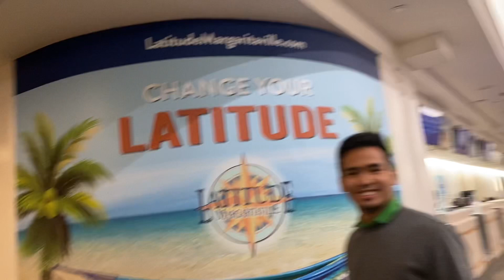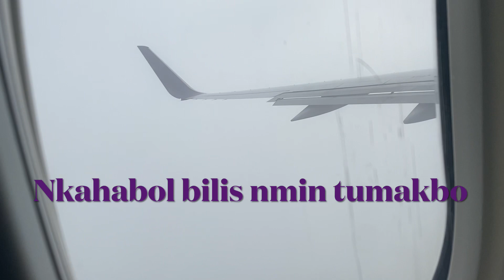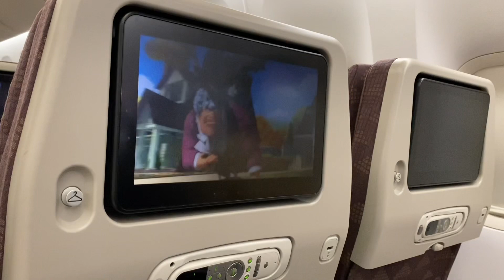Uuwing Pinas-Byahe at pagsundo,Nakalimutan ni Inay na ksama aq 😂😍🥰—7/12/22 Momshei❤️5🇵🇭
Momshei❤️Ilongga🥰Vacay in Pinas